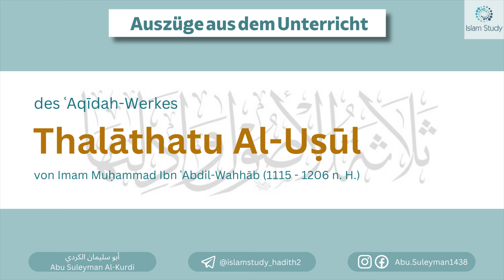Die drei fundamentalen Grundlagen, deren Kenntnis und die Handlung danach verpflichtend ist.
• Auszüge aus der Erläuterung des 'Aqidah-Buches „Thalāthatu Al-Usul“ von Imām Muhammad Ibn 'Abdil-Wahhāb (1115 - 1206 n. H.)
• (31. - 5.Sitzung) Die drei fundamentalen Grundlagen, deren Kenntnis und die Handlung danach verpflichtend ist.

(Abu Suleyman Al-Kurdi)